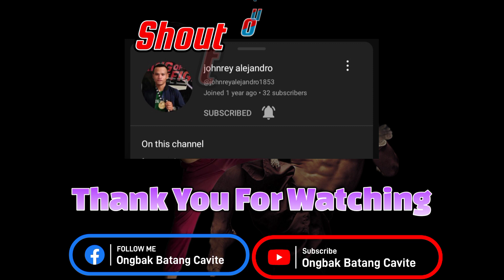Papawis ngayong gabie🔥